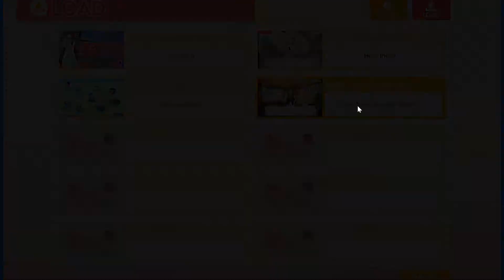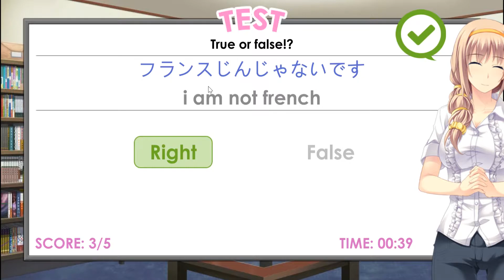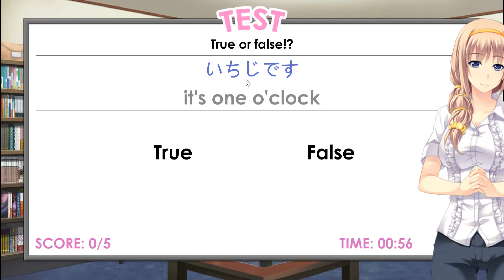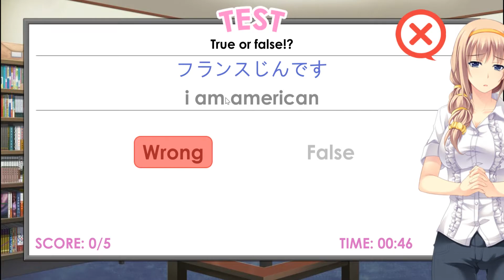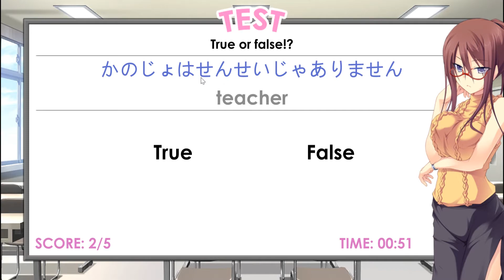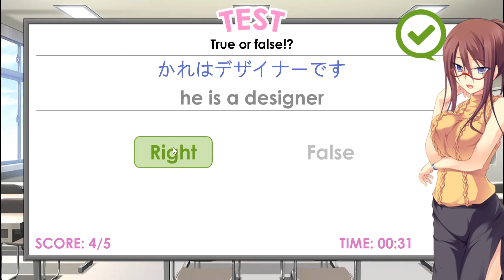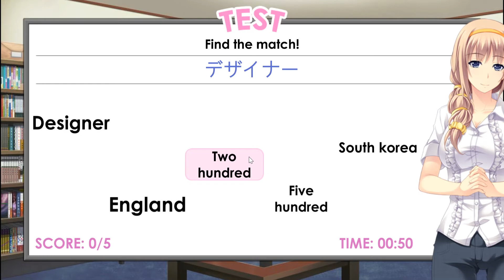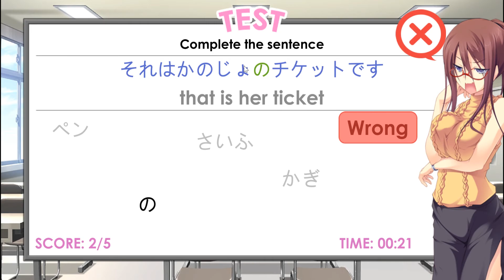Love Language Ep.19: Max The Playboy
Let's learn Japanese!